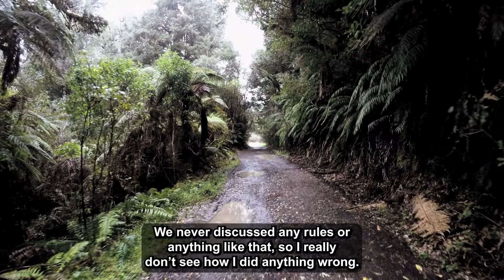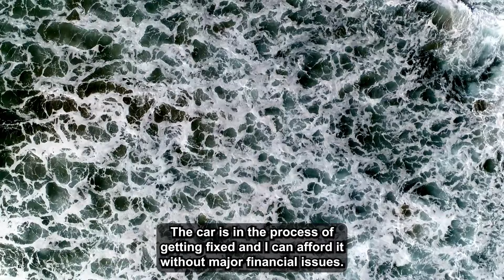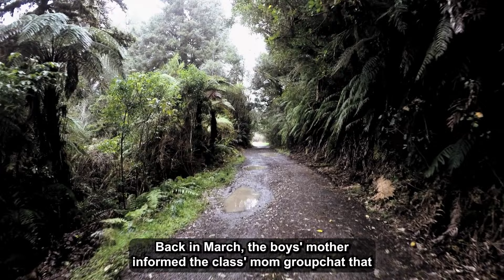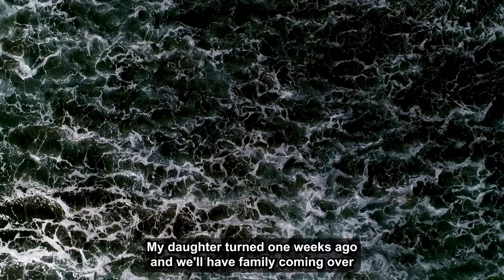Gf Pushed For an Open Relationship, But When I Slept With My Friend While She Was Out, She Got Mad &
Hi Reddit, So, my girlfriend, 24Female and I, 23Male have been going through a very rough time lately, and it all boiled over in the past few days. We've been together for 3 years, and things were going well for the most part. We got along and would rarely fight. Even when we did, we would both cool down and talk it out not long after.

Gf Pushed For an Open Relationship, But When I Slept With My Friend While She Was Out, She Got Mad & Now Wants To Close It Off.

0:00 - Intro
0:07 - Story 1
2:37 - Relevant Comments
4:33 - Story 2
6:33 - Relevant Comments
7:49 - Update
12:18 - Story 3
13:53 - Relevant Comments
15:37 - Update
17:03 - Outro